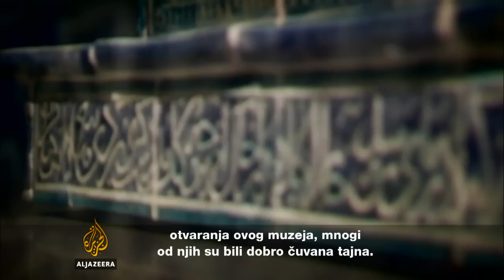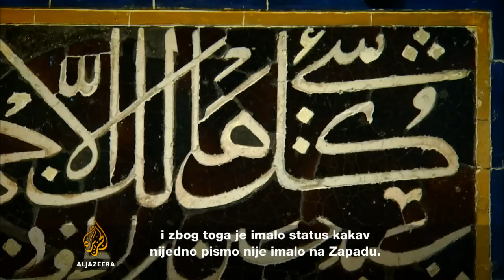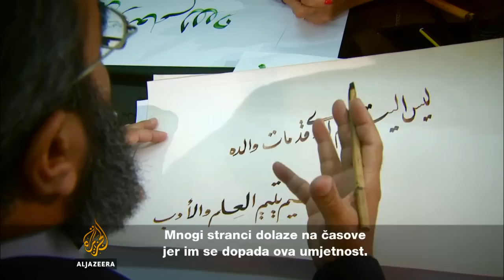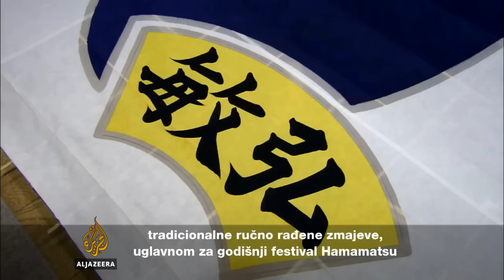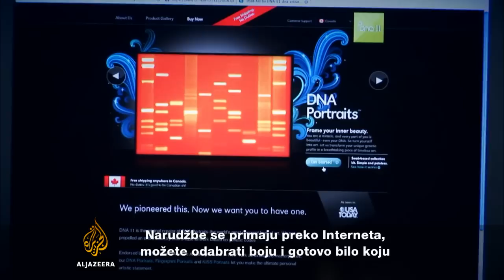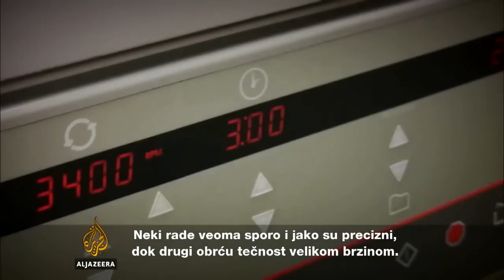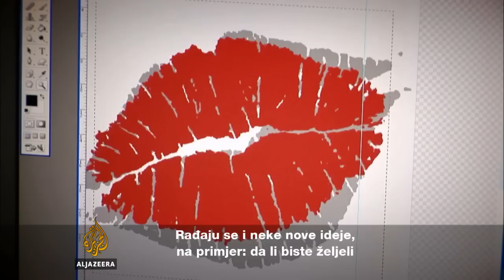Svijet umjetnika: Japan - Al Jazeera Balkans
U Svijetu umjetnika vidjet ćemo kako se leti u Japanu i pobliže se upoznati sa "DNK umjetnošću" u Kanadi.